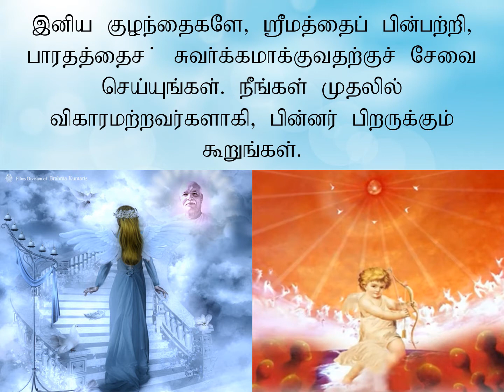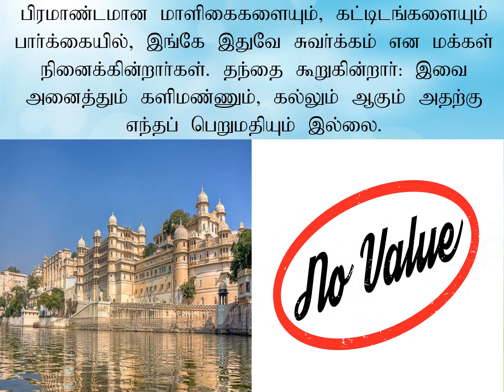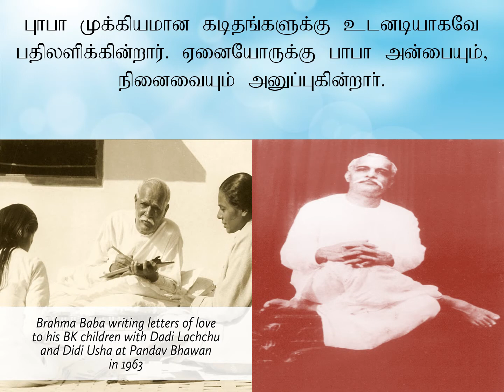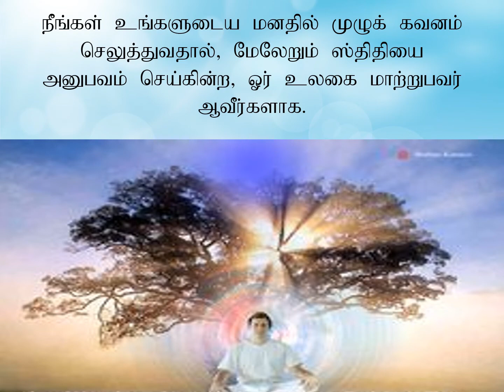Jewels Of Murli TAMIL 26-10-2020